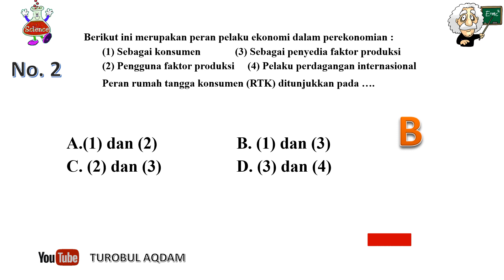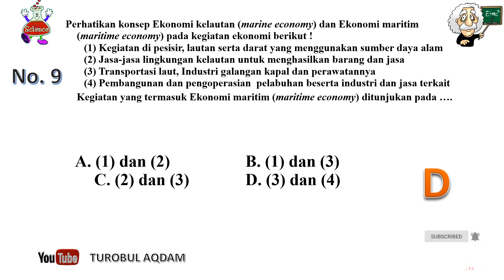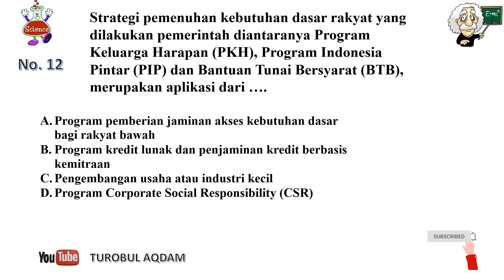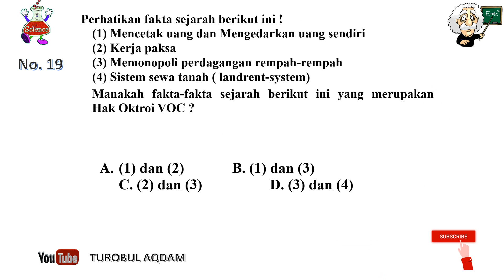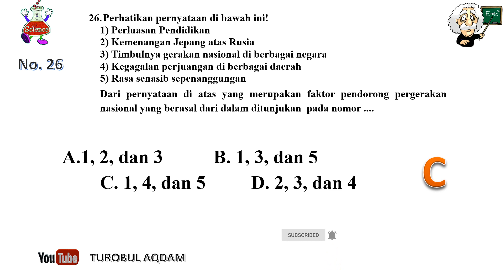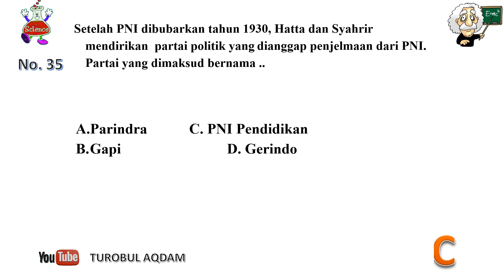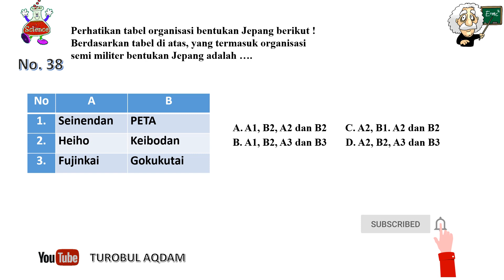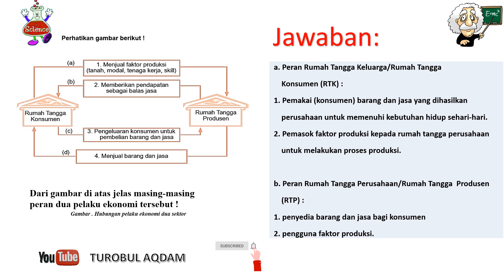Latihan Soal PAT - UKK dan Kunci Jawaban Mapel IPS Kelas VIII SMP/MTs Kurikulum 2013